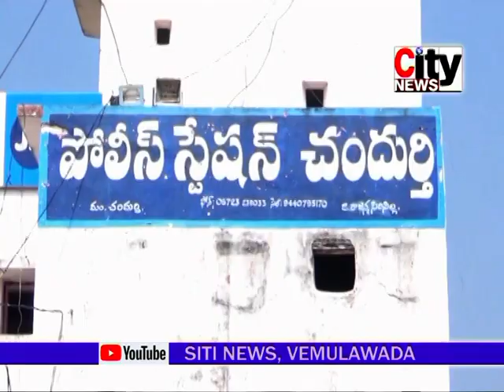చందుర్తి (మం) నర్సింగాపూర్ లో భూ తగాదాలతో మెరుపుల హరీష్ ను హత్య చేసిన నిందితుల అరెస్ట్